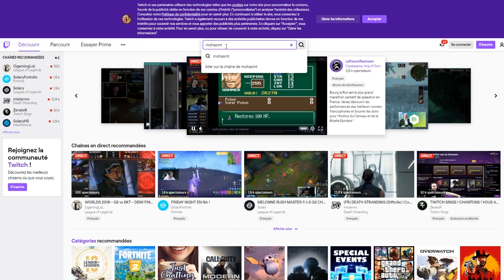IL PEUT ONE SHOT TOUR 1 !!! INVOCATION SHION | SAINT SEIYA AWAKENING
shion invocation saint seiya awakening